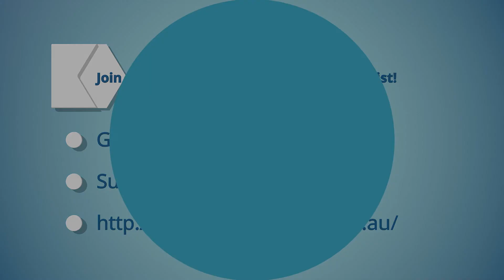David Pearson on The Don Dunstan Foundation for The Adelaide Show Podcast 216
50 years on from Don Dunstan becoming our progressive premier, we spend an evening with David Pearson​ to discuss the work of the Don Dunstan Foundation​. How good it is that one man could leave a legacy that is still working for social inclusion? Of course, he also demolished the hideous 6 o'clock swill in which men would crowd front bars from 5pm to 6pm to down as much beer as possible before bars had to close, as well as opening up dining on pavements, wine with meals, and cellar door sales - all things that, when enjoyed in moderation, help deepen our quality of life in the "Athens of the south". Here's our preview of tonight's show that will be out after 10.30ish.